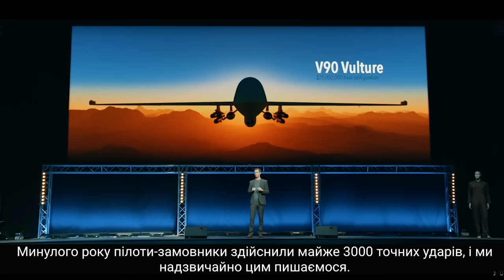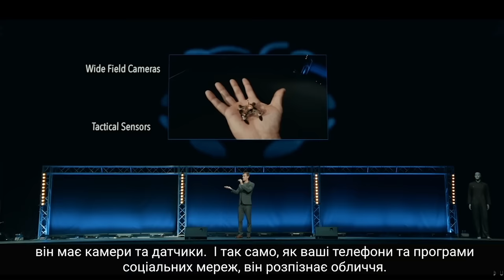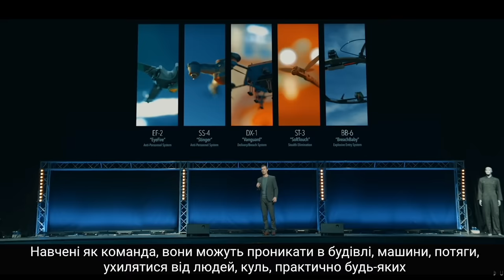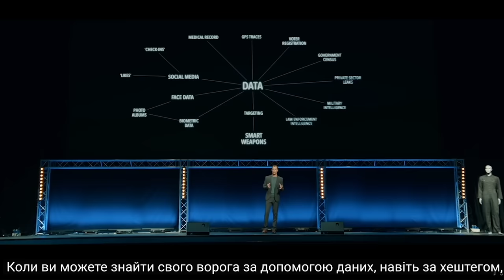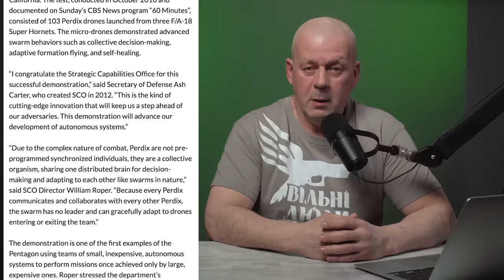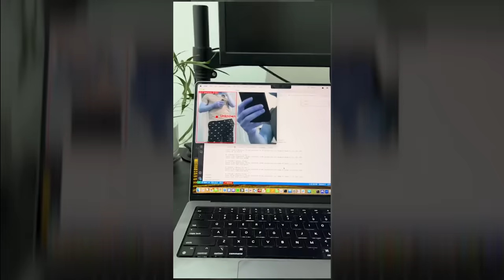Відтепер дрони здатні розпізнавати обличчя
Те, що декілька років тому здавалося абсолютною фантастикою стало реальністю - вчені створили дрон, який здатний розпізнавати обличчя. Поки невідомо скільки часу може знадобитися українським розробникам на створення коду, який дозволить дрону ідентифікувати ціль по рисах обличчя, ході чи номерах авто, але схоже, що за потреби небагато.

Криптогаманець:
USDT (TRC20) TQGEjbmYViM7nCEn3ADmVygaB6mXZonvYF
BTC bc1qkluc4uxfw79a3f6n4ca4yvyu070tf5nvd2lxt6
ETH 0x9deB66a39daBcfee477639E7f3f08C95740be577